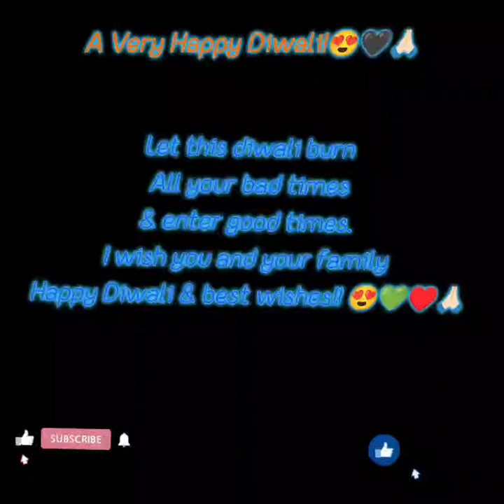Diwali special 2types of sweets recipe😋||Ravaa laddu and Sweet bread recipe😋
Discover the delightful flavors of homemade Ravaa laddu and sweet bread with our easy-to-follow recipes.